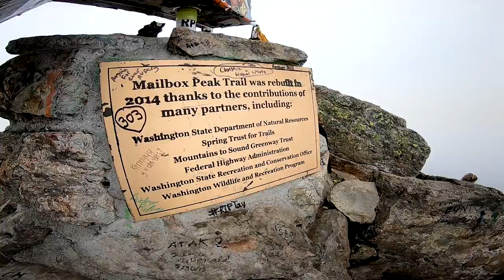Mailbox peak 7/7/18 GoPro Hero 6 Karma 4k (long vista version)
voice